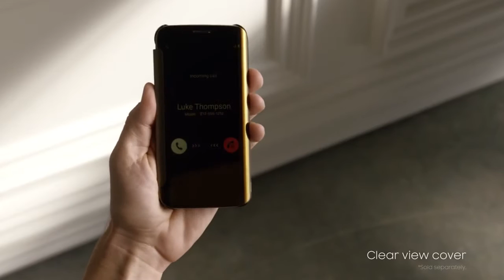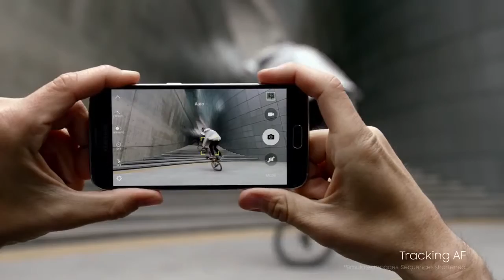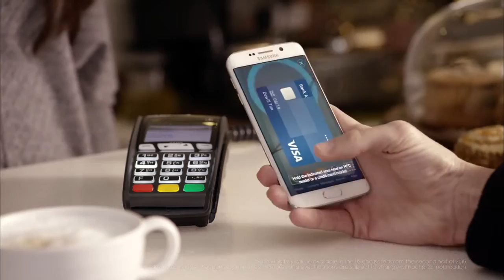Introducción- Samsung Galaxy S6 y S6 Edge